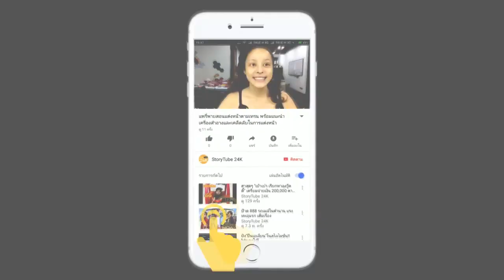เจ็บสุดหัวใจ! สุนารี ราชสีมา เมียวัยทองให้ความสุขสามีไม่ได้ ถ้ามีใหม่ เสียใจแต่ยินดี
เรียกว่าแฮปปี้อินเกมแอนด์แฮปปี้อินเลิฟอยู่ตลอด สำหรับนักร้องลูกทุ่งชื่อดังวัย 50 กะรัตอย่าง สุนารี ราชสีมา เพราะอย่างที่ทราบเห็นเธอได้จากหน้าจอไม่เว้นวัน ส่วนหัวใจนั้นก็มีหนุ่มวาวเตอร์ สามีเด็กชาวเนเธอร์แลนด์ที่อายุห่างกัน 20 ปีดูแลดี๊ดี แม้เธอจะรับว่ามีปัญหาเรื่องเซ็กส์บ้าง เนื่อจากตัวเองที่กำลังเข้าสู่วัยทอง ส่วนเธอจะหาวิธีจัดการกับอุปสรรคนี้ได้ยังไง ไปติดตามกัน